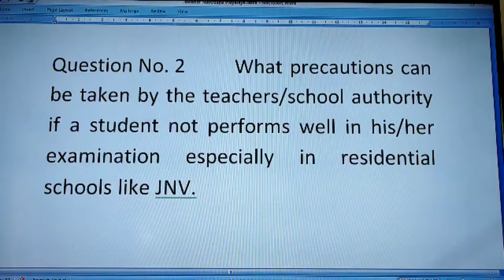Questions : Pariksha Parv - JNV Hailakandi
Ideas retrieval by experts about Stress Reduction